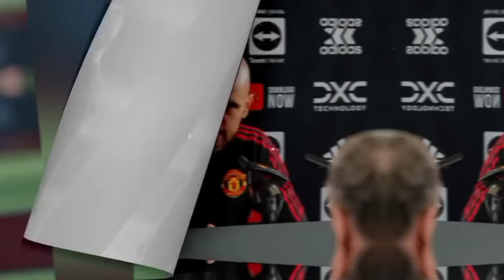YES✅ Højlund, Mount,Malacia& Lindelof Will START...?🔥CONFIRMED! Man UTD Vs FC TWENTE